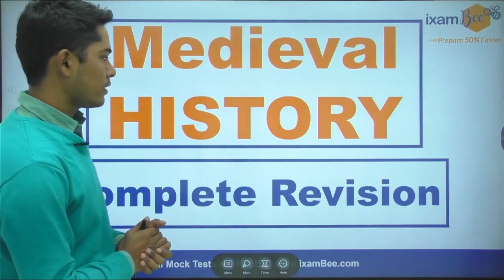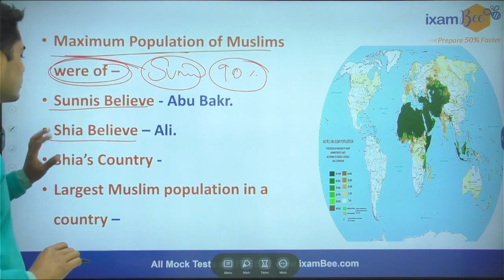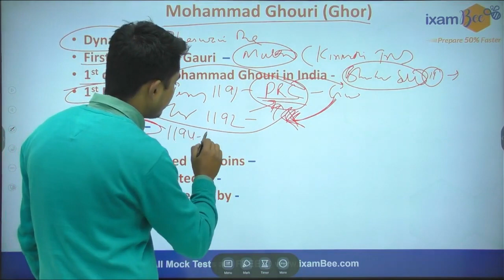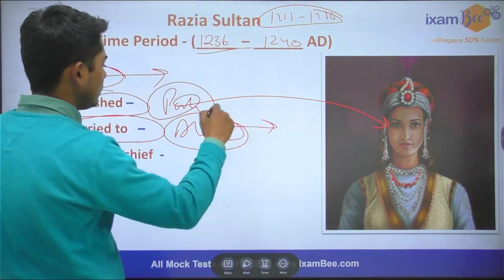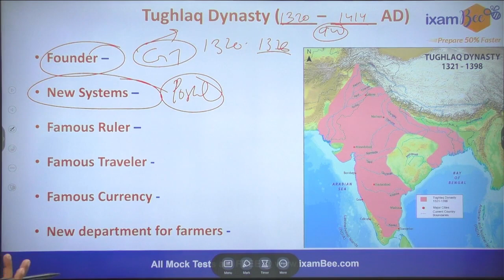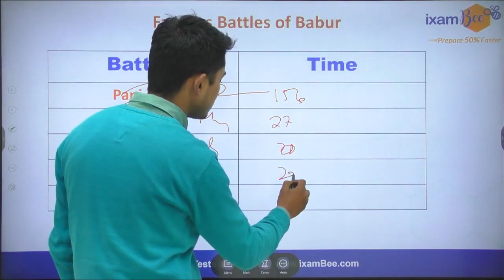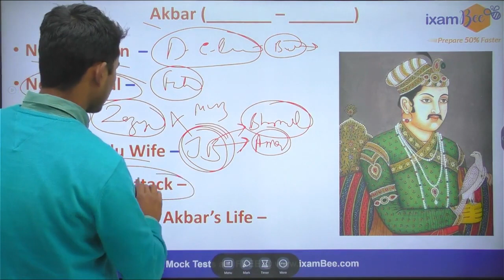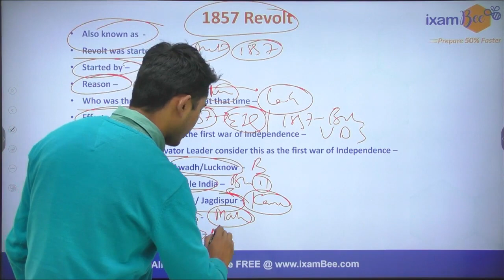AAI Recruitment 2023 II Complete Medieval History II By Vikram Sir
👉AAI JE Common Cadre 60 Days Complete Preparation Strategy Study Plan and Road Map